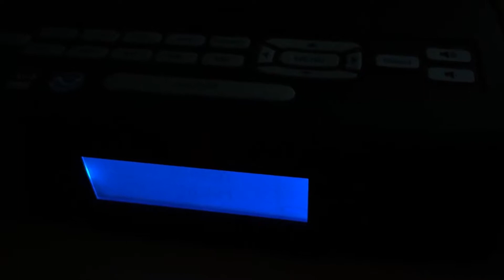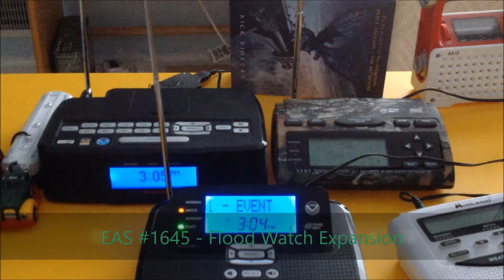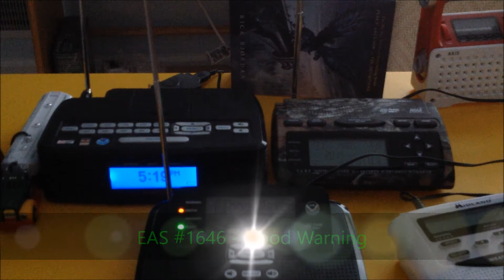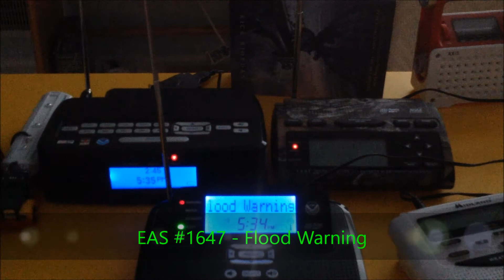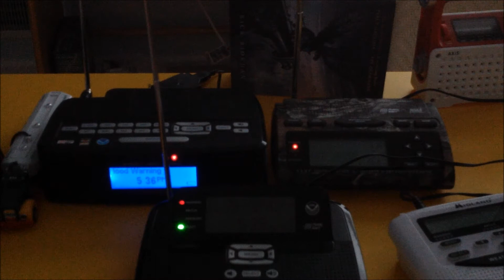EAS #1644-1648 - Flood Watches and Warnings on 3-3- 2017